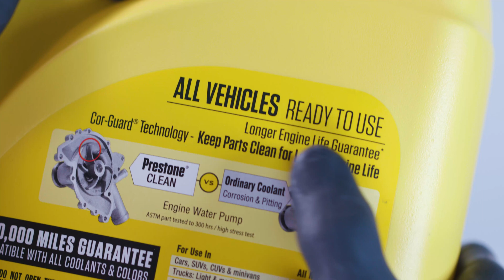Prestone Antifreeze+Coolant | Prestone Answers | New Coolant Technology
Prestone answers why new coolant technology is critical for use in today’s modern engines and how Prestone Antifreeze+Coolant ensures optimal engine temperature, power and longevity for all of today’s vehicles.